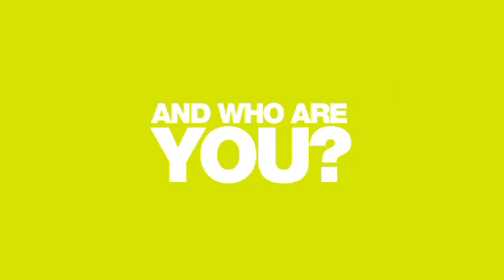KMS 2013 NOSHEEN fix web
In questo video ispirazione e step by step su un look creato con i prodotti della linea TAME FRIZZ!
Scopri ben 2 differenti look e provaci anche tu!